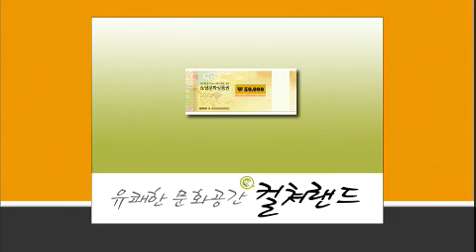의뢰인 K Client K EP44 # 013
#"어느 명배우의 최후"

아내를 살해하고 20년 동안 식물인간환자 행세를 한 남자

우리 그냥 결혼하게 해주세요!

둘은 영화라는 공통분모로 로맨틱한 사랑을 키워왔다.
하지만 영린의 어머니는 성범이 가난한 영화감독이라며 둘 사이를 극구 반대했고
이에 자존심이 상한 성범의 아버지 역시 둘의 결혼에 반기를 들었다.
양가 부모님의 거센 반대에 고민하던 성범은 몰래 상견례자리를 마련하는데.
그런데 상견례자리에서 놀라운 사실이 밝혀졌다.

#"수상한 아르바이트"
어느 날 갑자기 범죄자가 되어버린 의뢰인. 그 사연은?